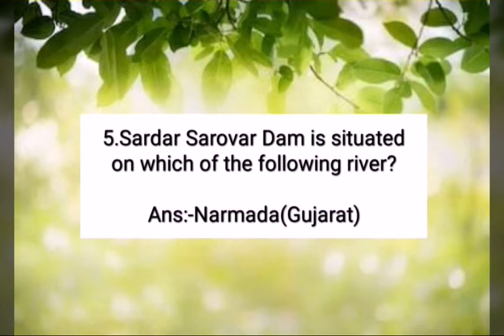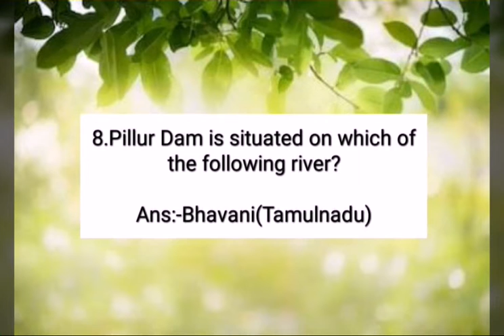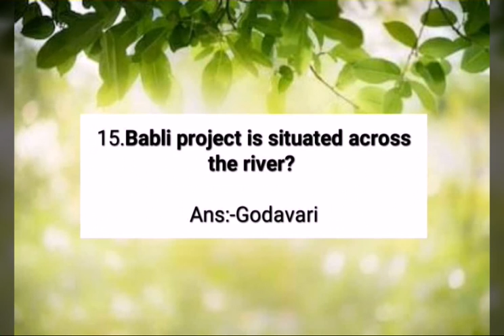Dams in india